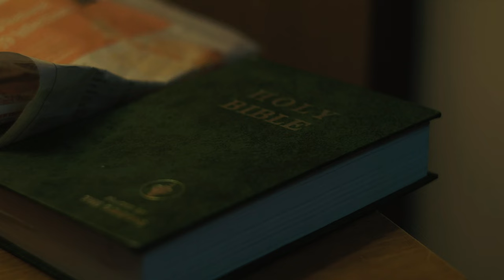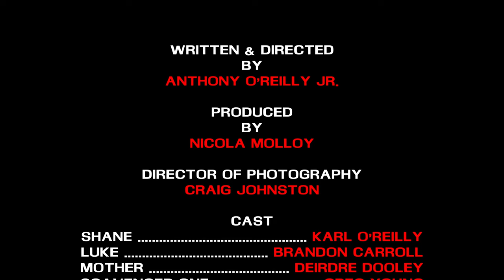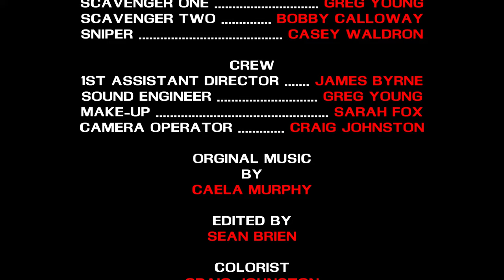Widespread| An Irish Short Film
This is the Dream Factory Productions 4th film, and we would like to thank everyone for their support so far. We are now beginning our next and biggest film called "The Hitmen", that has a cast and crew of 40 people, all working together, and we can't wait to show you all! We hope you enjoy Widespread as much as we loved filming it

Credits for Widespread:

CAST:
Shane - Karl O'Reilly
Mother - Deirdre Dooley
Luke - Brandon Carroll
Scavenger #1 - Greg Young
Scavenger #2 - Bobby Calloway
Marksman Sniper - Casey Waldron

CREW:
Screenwriter & Director - Anthony O'Reilly Jr
Producer: Nicola Molloy
Director of Photography: Craig Johnston
1st Assistant Director: James Byrne
Make-up Artist - Sarah Fox
Editor - Sean Brien
Original Score By - Caela Murphy
Colour Grader - Craig Johnston

We will be making two more short films this year while we wait for The Hitmen to do its runs in the film festivals before we release it onto the channel. If you would like to read the article for our film The Hitmen, Links down below, Thank you.